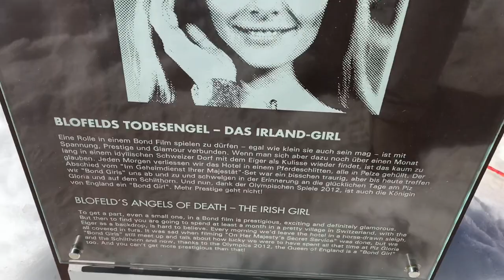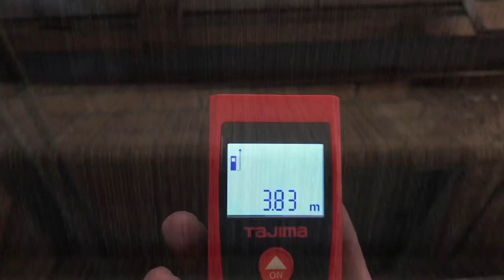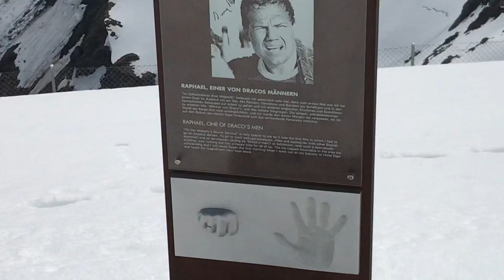OHMSS-50th 🇨🇭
Switzerland celebrates 50 years of On Her Majesty’s Secret Service George Lazenby, along with an illustrious roll-call of cast and other protagonists in the iconic James Bond movie, On Her Majesty’s Secret Service, descended on the Schilthorn in Switzerland over the weekend to celebrate the movie’s 50th anniversary.

Thanks to the movie, which was filmed from 21 October 1968 to 17 May 1969 in the village of Mürren and on the Schilthorn summit, this peak is now often referred to as the James Bond mountain and has a firm place on the world map. “Without the film, the Schilthorn as an excursion peak with its famous revolving restaurant,Piz Gloria, wouldn’t exist in its current form”, explains Schilthorn Cableway CEO Christoph Egger.

The Bond films have no doubt amassed a global fan community whose members enjoy visiting the movies’ seminal filming locations. To celebrate the anniversary of On Her Majesty’s Secret Service in style, “On the Tracks of 007″, an anniversary tour initiated and led by Martijn Mulder, took in film settings and locales in Portugal before culminating in the event on the Schilthorn – Piz Gloria on

Saturday, 1 June 2019. Some 280 Bond devotees congregated in and around Mürren on Saturday, where among scenic carriage and helicopter rides, Erich Glavitza, the coordinator of the famous stock car race, shared his memories with the fans at the site where the scene was filmed. The legendary Q The Music – James Bond Tribute Band rounded off the evening’sentertainment, with the guests hitting the dance floor to the ever-popular classic Bond tunes. The cast who attended the anniversary celebration included George Lazenby (James Bond), Catherine Schell (Nancy), Terence Mountain (Raphael), Helena Ronee (Israeli Girl), Jenny Hanley (Irish Girl), Sylvana Henriques (Jamaican Girl), John Glen (2nd unit director, editor, director of five Bond films), Steven Saltzman (son of producer Harry Saltzman), Terry AcklandSnow (draftsman/art department), Erich Glavitza (stock car race coordinator and driver), Stefan Zürcher (stuntman/ski double), Eddie Stacey (stuntman), Vic Armstrong (stuntman, 2nd unit director), Wendy Leech (stunt woman, daughter of George Leech, Lazenby’s stunt double. How did Bond end up on the Schilthorn? The producer of the sixth Bond movie On Her Majesty’s Secret Service tasked the location scout Hubert Fröhlich with finding a mountain setting that was suitable for filming dramatic, action-packed scenes. A hotel concierge in Grindelwald showed him a picture of the nearby Schilthorn. Fröhlich approached the then Schilthorn Cableway director Paul Eggenberg and chairman of the board Ernst Feuz, and their talks quickly paved the way for the implementation of the project. Once the location had received the go-ahead of the producers Albert R. Broccoli, Harry Saltzman, Eon Productions and director Peter Hunt, the Schilthorn’s destiny was sealed, with the film project playing a vital contribution towards the completion of the cableway and revolving summit restaurant. The summit restaurant served as the headquarters of the villain Blofeld and his global criminal organization Spectre and was called Piz Gloria in the film. The movie propelled the excursion peak – which retains the Piz Gloria moniker to this day – to instant fame. Schilthorn Cableway has kept in step with the times during the last five decades with continuous updates, renovations and the addition of new attractions. “BOND WORLD and the WALK OF FAME were designed to let visitors immerse themselves in the world of the film,” Christoph Egger explains. Original fixtures and fittings from the movie, such as the golden grille by the staircase in the revolving restaurant, still provide popular photo opportunities for visitors to the Schilthorn.